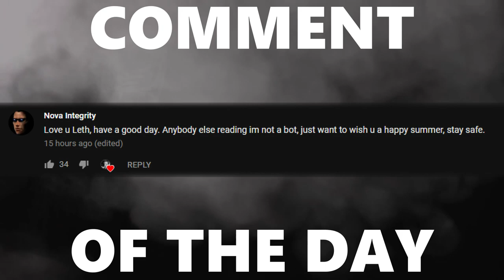We Played 3v3 Pro 10x Spikes Only And This Happened